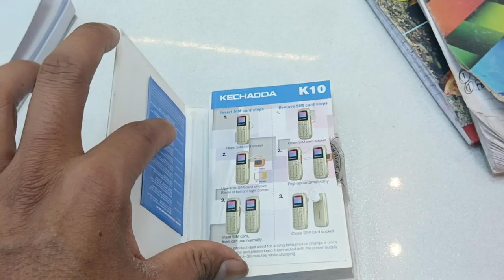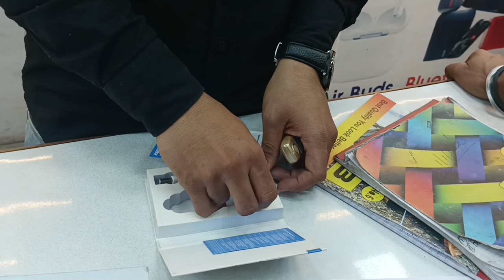RAJWADA-INDORE VLOG । Vivek Pawar Vlogs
family vlogs
sourav joshi vlogs
daily vlogging
travel videos
daily vlogs
sourav joshi
family vlog
daily vlogger
family videos
travel vlogs
vlog
travel vlog
new home vlog
new home
new ghar
vlogs
shadi
shadi vlog
blogs
shehr main dihat new episode
animal videos
dog videos
animal shelter
animal rescue
challenge
sourav joshi new song
dubai
thara bhai joginder
elvish yadav vs joginder
kids toys
family vlogging
love kataria
lakshay archit
how to earn money
usa
dollars
fukra insaan
as gaming
free fire
my first vlog
birthday vlog
nepali girl rider
sanggi vlogs today news
sanggi vlogs news today
sanggi vlogs last video
sanggi vlogs girl news
sanggi vlogs girl
sanggi vlogs bike
sanggi vlogs news
daily vlogs
daily vlogging
daily lifestyle
village lifestyle
rangila family vlogs
village life
daily lifestyle vlog
shorts
devraj
gareebmsvlogs
gareebmsgaming
ms gaming vlogs
ms gaming vlog
shorts video vlog
shorts wala vlog
viral video
viral vlogs
manoj dey
vlogs video
ms gaming video
gareeb ms gaming lifestyle
shorts viral short
greeb ms gaming
vlog
manojdey
fast vlog gareeb ms gaming
gareeb ms gaming fast vlog
village vlogs
gareeb ms gaming kahan rahata hai
gareeb ms gaming youtube channel
rich vs normal
gareeb ms gaming last video
gareeb m s gaming channel hack
gareeb ms gaming background music
viral shorts
viralshorts
vlogs
mukesh sahani
gareeb ms gaming fast video
daily vlog
gareeb ms gaming viral kaise hua
garib m_s gaming viral secret ?
devraj vlog
gareeb m s gaming youtube
gareeb ms gaming roast
gareeb ms gaming
shorts short
dihati lifestyle
vlogging
new vlog
ytshorts
ms gaming vlogs video
daily vlogs videos
devraj vlog shorts
devraj shorts
ms gaming mini vlog
village vlog
short vlog
ms gaming mini vlogs
short
youtube ka second payment kitna aaya
shorts vlogs
gareeb m_s vlogs channel earning 2 lakh/month
gareeb m_ vlogs
manoj dey gareeb ms vlogs
vlog short
shorts video
why gareeb ms vlogs viral
nitya k support
siku yadav
gareeb ms vlogs first video
vlog shorts
mukesh sahni vlogs
mukesh sahni vlogs first video on youtube
no 1 shorts
no 1 short
mukesh sahni
dihati ladke ka first video
viral vlogs video
dihati ladka
karan uniq tech
देहाती लड़का gareeb ms vlogs
monu vlogs creator
monu vines
gareebmsgaming vlogs
मेरी स्टोरी
gareeb m_s vlogs
gareeb ms vlogs मेरी full story
dehati ladka
100k celebration video
gareeb ms gamming ka first video

My only contribution was slowing the song for aesthetic and entertainment purposes. I hope you guys enjoy this and let me know some more songs that you guys would like for me to slow and add some reverb to ♥️ Your song suggestions can be of any language.